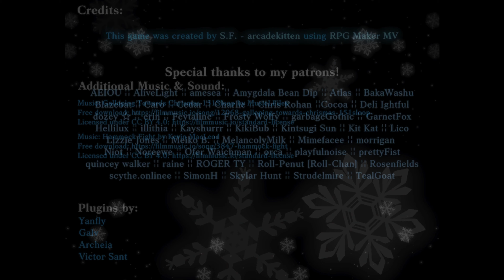Red Panda and Arctic Wolf Hybrid Hunts for Treats - Fia's Night Out (ALL ENDINGS)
Fia has an empty stomach when it comes to treats. This is a trait that she shares with her uncle. Why does her uncle matter? Join in Fia's adventure and find out.

Timestamps
0:00 - 12:34 - Normal End
12:52 - 12:07 - Sleepy End
24:01 - 27:40 - True Ending